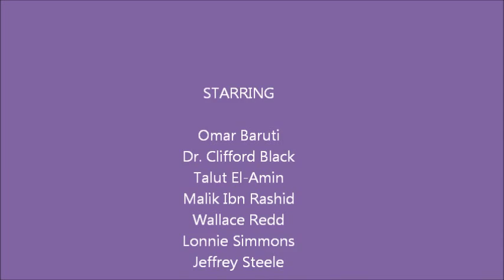Today's Political Affairs in Memphis 10 25 15 Part 1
The aftermath of a political onslaught by Republicans have left Memphis, Tennessee in a worst political and economic state in more than 40 years; with a population of near 70% black Memphians their war on politics have left the black community with no political influence; the war has seen the arrest of more black political leaders in history and a never ending voting machine issue along with political ignorance and apathy Memphis is no more than the new American-South African apartheid.

The Love Power Show is broadcasted; 50,000 watts; live every Sunday at 2:00pm on radio station WMQM 1600AM; Memphis, Tennessee.